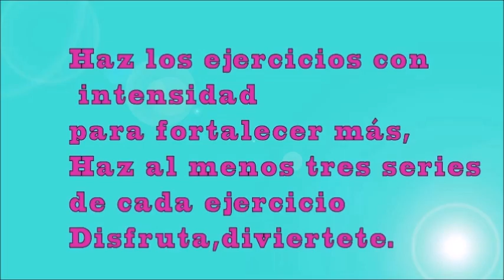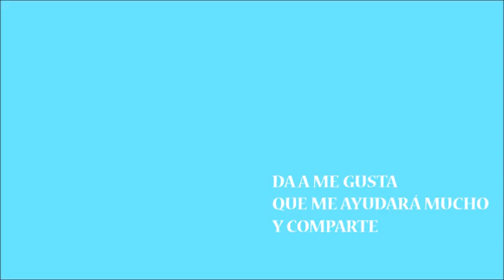EJERCICIOS ACUATICOS, tres ejercicios para tonificar abdomen.